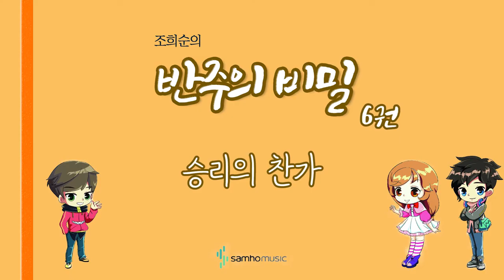조희순의 반주의 비밀 6권) 승리의 찬가 AR. 삼호뮤직 출판사 [조희순 교수 | JOY쌤]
이번 영상은 새로 나온 '반주의 비밀' 6권에 수록된 "승리의 찬가" 라는 곡입니다!